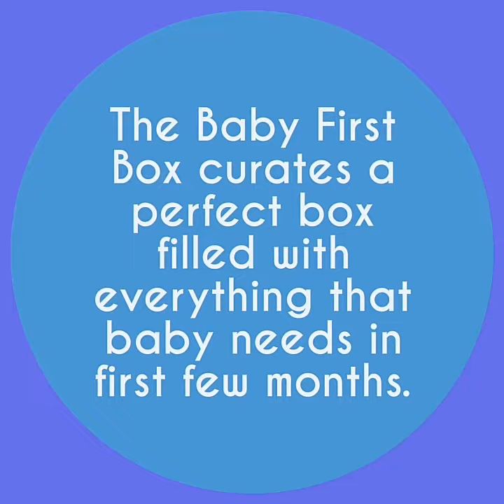November 24, 2019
The Baby First Box